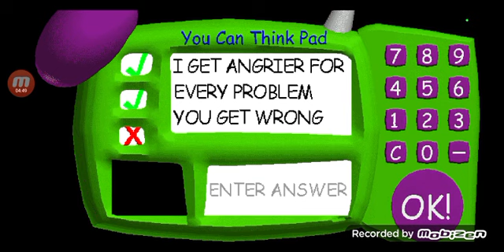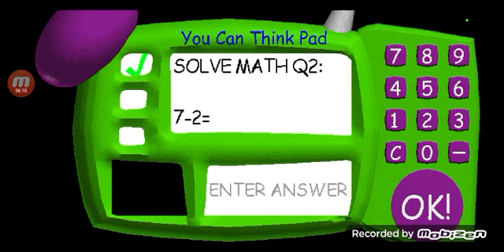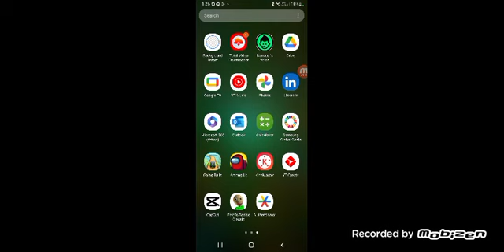OMG: SpongebobFan Plays: Baldis Basics Part 3